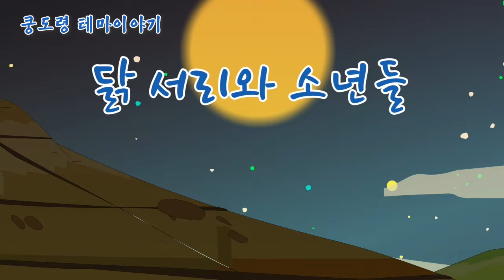꼬마 어사 쿵도령 시즌2 _ 닭서리와 짚신 주인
"쿵도령 테마이야기" 연재로 재 구성 했습니다.

꼬마 어사 쿵도령이 조선 전국을 돌아다니며 못된 탐관 오리를 벌하며 재미있게 교훈을 주는 이야기로 방영된 "꼬마 어사 쿵도령 시즌2" 이야기입니다.  고맙습니다.